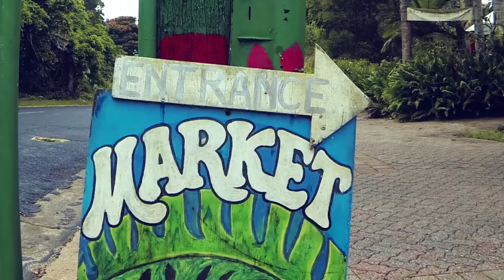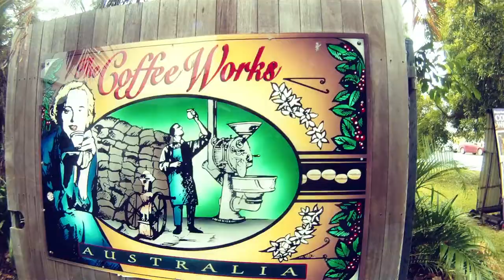1 Day in Paradise True North Matilda Brown